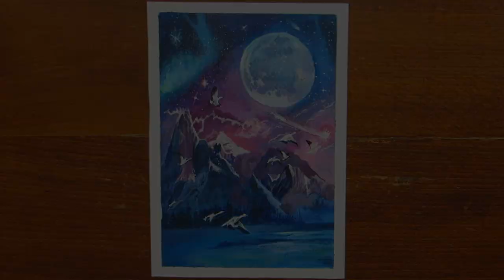Full Moon / Acrylic Painting #56